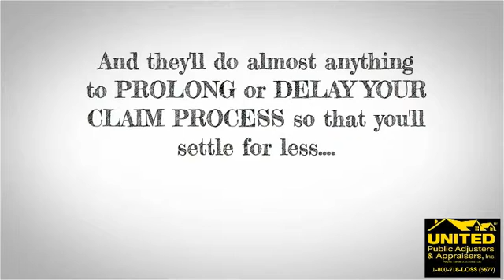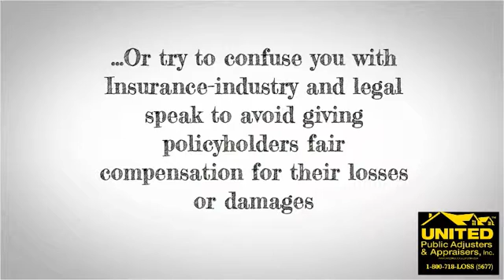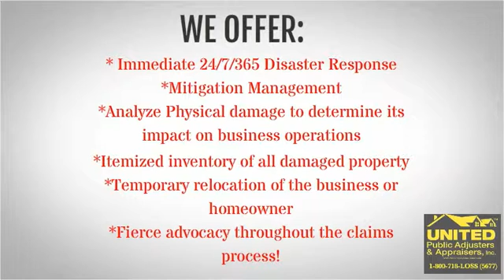Aquebogue, Long Island | 800-718-LOSS | Property Damage & Claim Assistance | Public Claims Adjusters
A New York based public adjusting firm that goes the extra mile to make sure our clients' best interests are protected. We handle property damage claims and provide claim assistance from Manhattan to Montauk!